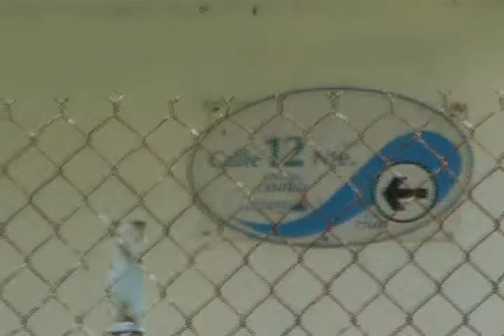VICTOR MANUEL SANCHEZ DE LOS SANTOS